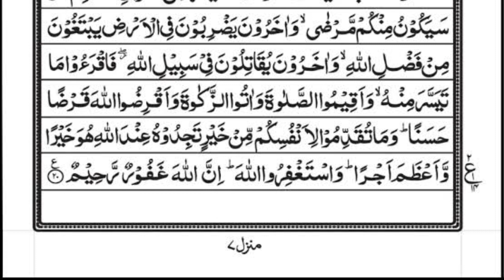surah al Muzammil ki Telawat B